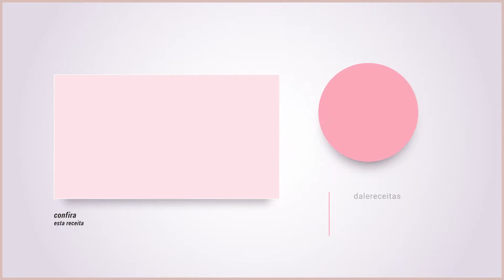Sorvete feito com CLARA DE OVO! Faça e se surpreenda com o resultado! Sorvete de chocolate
Esse sorvete CHOCOLATUDO fica maravilhoso, façam e depois me contem o que acharam!!!

INGREDIENTES:
3 claras de ovos (se os ovos forem pequenos, use 4 claras)
1 xícara de açúcar (200g)
8 colheres de sopa de chocolate em pó (50g)
1 caixinha de creme de leite gelado (200g)
200g de chocolate meio amargo picado ou quantidade à gosto